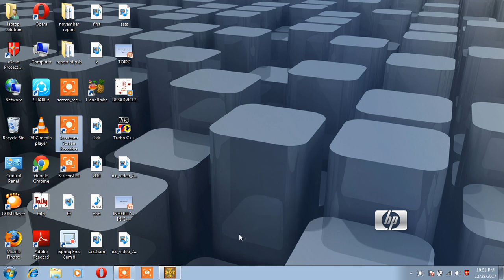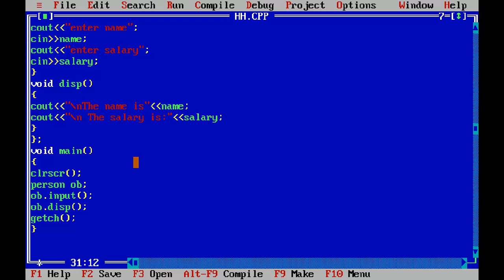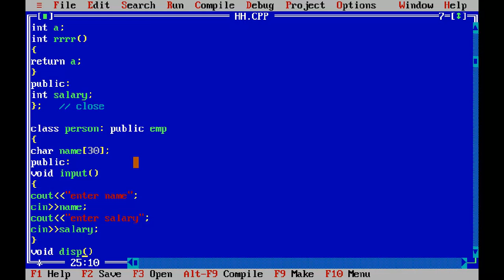INHERITANCE PART 2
student can learn questions of cs subject related to inheritance easily.
other user can also learn the basic concept of inheritance.